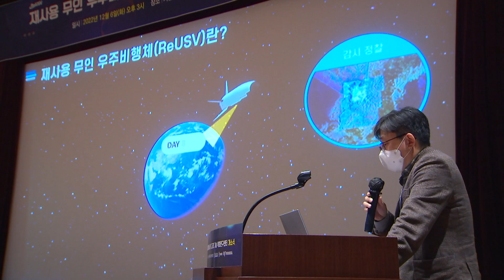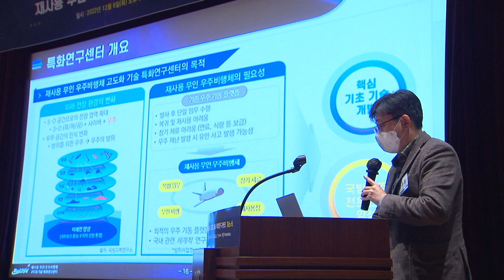우주 무기체계 자력 개발 기반 마련 본격화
발사체를 통해 여러 번 우주로 진입할 수 있는 무인 비행체를 재사용 무인 우주비행체라고 합니다. 주요 우주 강대국은 이 분야에 경쟁적으로 투자하고 있는데
우리나라도 연구센터를 세워 이 분야에 대한 본격적인 연구를 시작했습니다. 정비형 기잡니다.

방위사업청이 지난 6일 서울대학교에서 우주 무기체계 자력 개발을 위한 기반 마련을 본격화하기 위해 설립한 ‘재사용 무인 우주비행체 고도화 기술’ 특화연구센터 개소식을 열었습니다.

개소식엔 한경호 방위사업청 미래전력사업본부장, 이현숙 서울대학교 연구처장 등을 비롯해 관?산?학?연 관계자 100여 명이 참석해 센터 개소를 기념했습니다.

이현숙 연구처장은 축사에서 특화연구센터가 국가 우주기술 개발에 크게 기여할 것이라는 기대감을 내비쳤습니다.

이번에 신규로 설립된 센터는 주요 우주 강대국에서 경쟁적으로 투자 중인 재사용 무인 우주비행체를 개발하고 운용하기 위한 기반기술 연구가 목적입니다.

아울러, 안정적 우주사업 추진동력 확보와 우주산업 생태계 조성이란 목표에 따라, 자력으로 우주 무기체계를 개발할 수 있는 능력을 확보하기 위해 세워진 첫 번째 특화연구센텁니다.

센터는 전문연구실 4개로 구분되며, 연구주관기관인 서울대를 중심으로 한국과학기술원, 부산대 등 대학 14개와 현대로템, 한화에어로스페이스 등 4개 업체, 한국항공우주연구원 등에서 240여 명의 국내 산?학?연 전문 연구인력이 참여합니다.

방사청은 추후 특화연구센터를 추가 개소하는 등 국방기술개발 기반 구축과 우수인력 참여 유도에 지속적인 노력을 기울일 예정입니다.